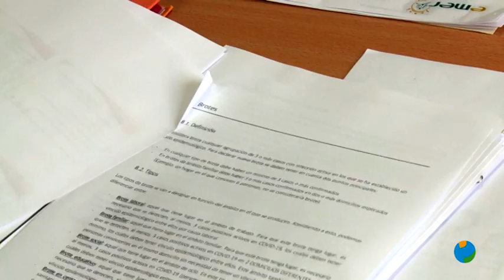26/01/2021 La pandemia ha generado, además de sus consecuencias, una ola de solidaridad